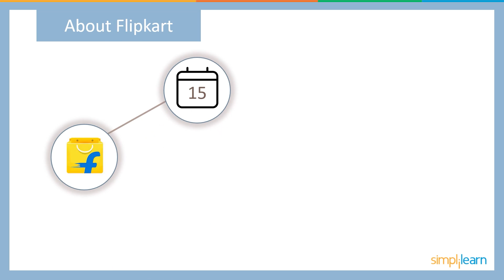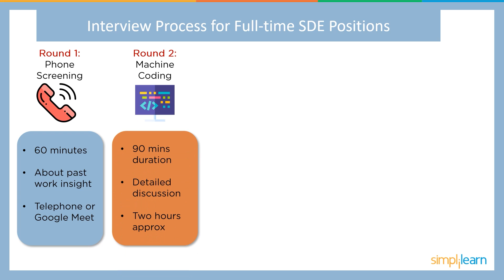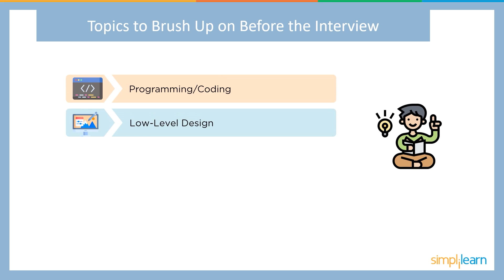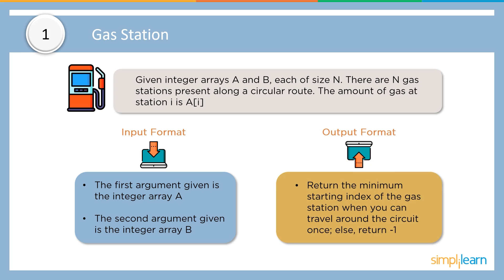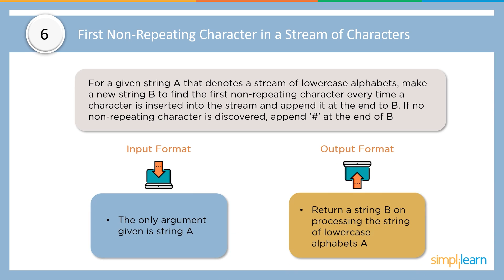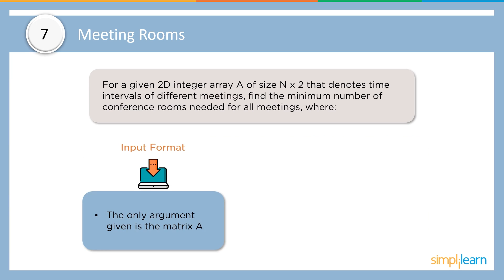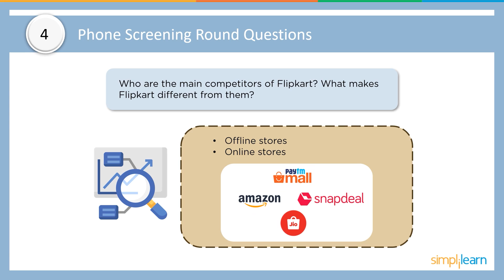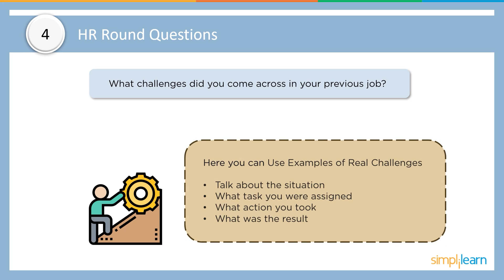Flipkart Interview Questions and Answers | How To Crack Flipkart Interview? | Simplilearn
This video on Flipkart Interview Questions is the guide for Flipkart Interview process. We will start with an introduction to Flipkart. Moving on, we will discuss the interview process for SDE Intern and full-time SDE. Next, we will view topics to brush up on before the Interview. Further, we will discuss some frequent Flipkart coding Questions, phone screening Round Questions, and HR Round Questions.

Flipkart Interview Questions And Answers -
👉 00:00 Introduction
👉 01:46 About Flipkart
👉 02:26 Flipkart Interview Process
👉 05:33 Topics to Brush Up on Before the Interview
👉 06:19 Flipkart Coding Questions
👉 12:42 Phone Screening Round Questions
👉 14:35 HR Round Questions

✅ About Flipkart
Flipkart is an Indian e-commerce company founded 15 years ago. Headquartered in Bengaluru, the company has several subsidiaries today, including Myntra, Ekart, and PhonePe. The journey of Flipkart starts with online book sales, expanding into other product categories like consumer electronics, home essentials, fashion, apparel, groceries, and lifestyle products. The company offers a work culture that fosters belonging and helps employees advance their skillset. They believe in collaborating to innovate as a team.

✅ Flipkart Jobs
Interested in working for one of the leading e-commerce marketplaces?
Prepare for the most anticipated Flipkart interview questions to get lucrative offers for promising software engineer positions, including Data Analyst, Frontend Developer, Data Scientist, Test Engineer, and other related fields. Engineers at Flipkart work on a range of projects, including design, development, testing, implementation, and support of Flipkart's applications and related integrations.